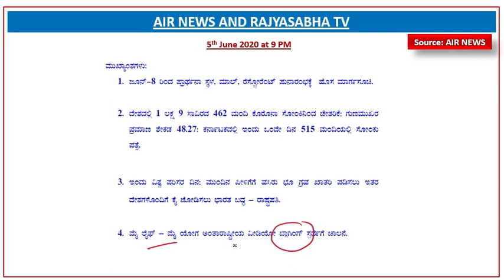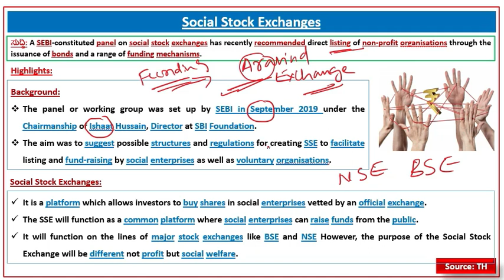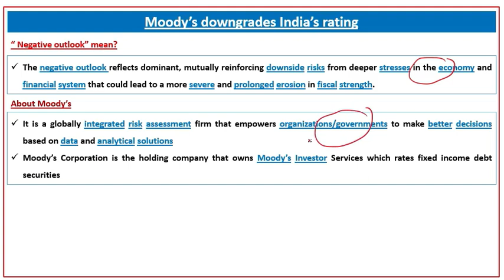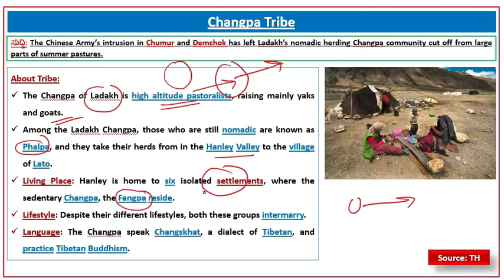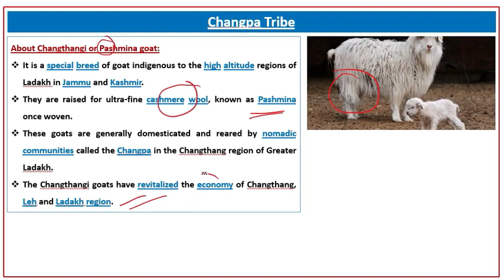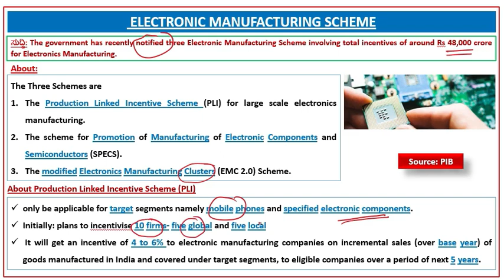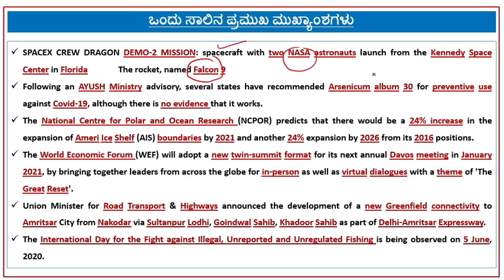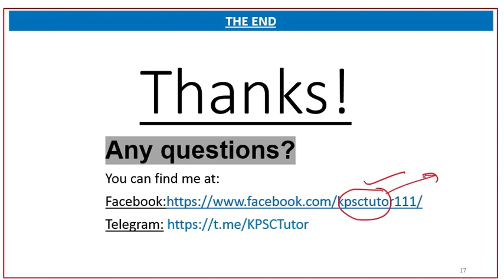06 JUNE 2020 ಪ್ರಚಲಿತ ವಿದ್ಯಮಾನಗಳು DAILY CURRENT AFFAIRS IN KANNADA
ಹೆಚ್ಚಿನ ಮಾಹಿತಿಗಾಗಿ ಕೆಳಗೆ ಕೊಟ್ಟಿರುವ ಲಿಂಕಗಳನನ್ನು ಸಂಪರ್ಕಿಸಿ